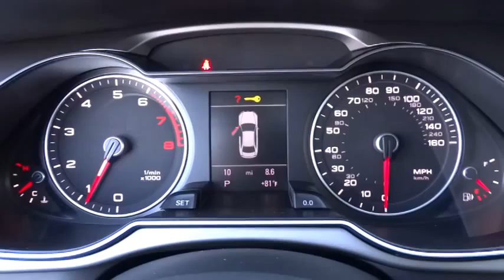2014 Audi A4 Los Angeles, West Covina, Pomona, Ontario, Glendora, CA EN023285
2014 Audi A4  - Stock#: EN023285 - VIN#: WAUFFAFL2EN023285

Penske Audi
2016 East Garvey Avenue South